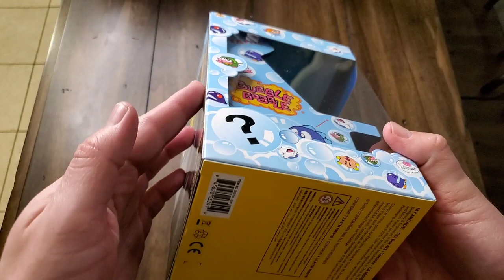Bubble Bobble Revisited - 80s Retro Arcade Classic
Bubble Bobble is one of the best and most beloved retro games of all time. Bubble Bobble is my favorite original Nintendo game for the Nintendo Entertainment System (NES), and now it's available in this mini-arcade format from a company by the name of My Arcade. The mini arcade format is perfect for your home or office, but most importantly it's perfect for reliving some of your childhood gaming memories, or even for younger generations to experience this wonderful classic game from the 80s.